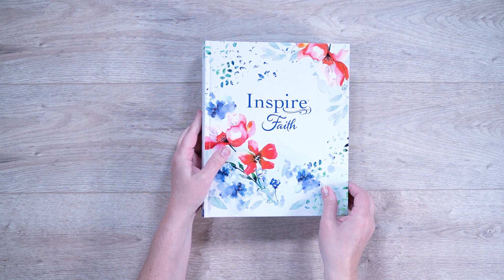Inspire Faith Large Print Filament-Enabled Bible NLT, Hardcover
Nourish your spirit and grow closer to God as you enjoy the relaxing benefits of coloring and creative journaling in a Bible you can draw in!

The Inspire Faith Bible Large Print, Filament-Enabled Edition, has even more beautiful line-art to color, with over 655 faith-themed Scripture illustrations attractively displayed throughout the Bible.

Lightly ruled, three-inch-wide margins offer additional space to write notes and reflections or to draw and create.

The easy-to-read 10.25-point font is larger and more readable, and the high-quality Bible paper makes it the perfect choice for creatively responding to God’s Word right on the pages of the Bible.

Special features include:

❤ Large 10.25-point font
❤ 655 all-new Scripture line-art illustrations to color
❤ Extra-wide margins for creative expression
❤ Colorful and beautifully designed see-through vellum pages
❤ High-quality white Bible paper
❤ Ribbon marker
❤ The groundbreaking Filament Bible app turns this Bible into a powerful study and devotional resource
❤ The clear and accurate New Living Translation (NLT)

Enjoy this creative Bible for artistic expression, reflection, and worship of your Creator God!

Enhance Your Bible Studying through the Free Filament Bible App
This app enables you to use your mobile phone or tablet to connect every page to a vast array of related content, including:

25,000+ study notes
350+ videos
40+ maps and infographics
400+ profiles and articles
1,500+ devotionals
Library of worship music

The Filament Bible app turns this Bible into a powerful study and devotional experience, offering more to expand your mind and touch your heart than you can possibly hold in your hand. And there is no additional cost for the Filament Bible app. No additional purchase. No additional size or weight.
Of course, you can use this Bible without the app, but when you want to go further, grab your phone or tablet and open the Filament Bible app. It’s so easy to use.

This beautiful Bible is the perfect choice to give as a gift or to enhance your own experience of Scripture.